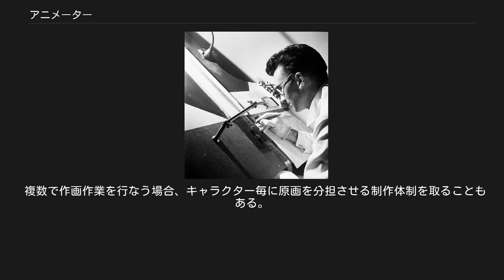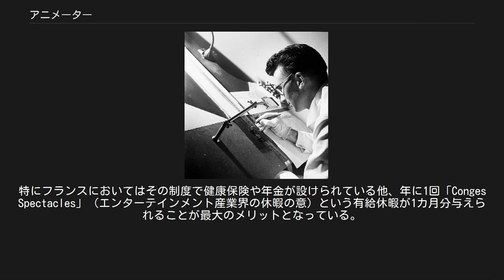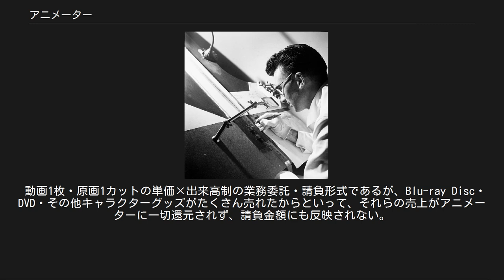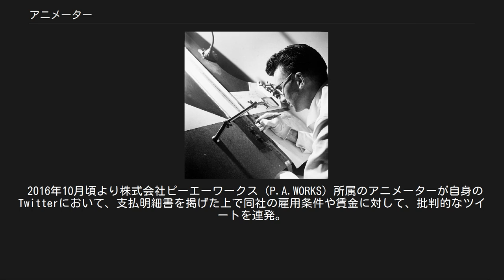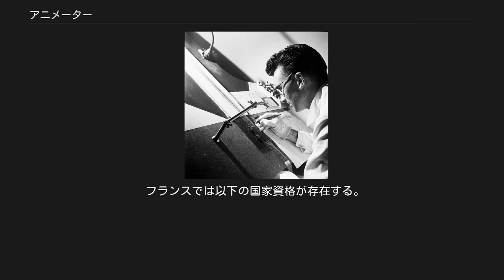アニメーター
アニメーター（英語: animator）とは、アニメーションの制作工程において、作画工程の原画（げんが）、動画を担当する人全般を指す。
 商業アニメでは、原画・作画監督・動画・動画検査などが該当する。
作画力とキャラクターに演技をつける演出者としての能力も必要で、アニメーターの力量は映像に顕著に現れる。
新人は、動画マンを経て、原画マンで経験を積み評価されると作画監督に昇格する。
 ストップモーション・アニメーションでは、人形等の動きの設計を担当する者、3DCGアニメーションの制作では動きをつける者のことを示す。
 原画が完全にデジタル化されてもなお一定数の人手が必要なため、アニメーション業界は労働集約型産業とされる。
 人物についてはアニメ関係者一覧を参照 原画マンは、動きのキーポイントの静止画を作画し、その間の絵をつなげる作業は動画マンが担当する。
複雑な動きが要求される場合は原画マンがあらかじめ原画の間に参考絵を足すこともある。
出来上がった原画は作画監督にチェックをされる。
 担当する者は「原画マン」と呼ばれ、演出家と担当パートの打ち合わせを行い、まず、絵コンテを元にレイアウトを描き起こす。
レイアウト作業ではカメラワーク、背景用の原図、動きのラフなどの絵を用意する（レイアウトのみ専門的に人を割り当てる作品もある）。
 演出はレイアウト上がりがコンテの内容、演出意図とズレがないかを確認し、必要ならば指示を入れ、作画監督（作監）に渡す。
演出、作画監督の修正が入り、チェック済みとなったものがレイアウトバックとして各原画マンに戻される。
 複数で作画作業を行なう場合、キャラクター毎に原画を分担させる制作体制を取ることもある。
作画効率が低くなる代わりに、1人のキャラクターを1人の原画マンが一貫して責任を持つため演技の設計が行いやすく、また、原画マン毎によるキャラクターの演技や表情に違いが生じないというメリットがある。
 日本ではカット毎に原画作業を分担することが一般的で、外注するには都合がよく効率的ではあるが、短いカットの参加では演技設計が難しく、画面や演技の統一感が得られなくなるデメリットがあるため、作画監督が必要となる。
 作画監督は動きをチェックして修正したり、原画マンごとに異なるキャラクターの解釈をキャラクターデザインに基づいて修正して画面の統一を図ったりする。
アニメーター出身の演出の中には作画監督の領域までタッチすることもある。
作品によっては、作画監督間の絵のバラつきを押さえるために、総作画監督を立てることもある。
 紙と鉛筆などアナログな制作環境で行うことが過去から続いているが、ペンタブレットとイラストソフトを利用して原画作業を行う「デジタル原画（作画）」を取り入れる場合がある（デジタル環境が取り入れられているのはCGおよび彩色や撮影が大部分で原画作業では稀）。
 担当する者は「動画マン」と呼ばれ、原画と原画の間を補間するように絵を描き、これを中割りという。
また、ラフに描かれた原画の線を拾いクリーンナップ（清書）作業を行うのも動画の役割である。
一般的に、新人アニメーターは動画を担当し、技量を認められると動画検査や原画を任せられるようになる。
 原画工程同様に管理役職がおり、動画検査と呼ばれる動きに関する熟練者が動画の修正やリテイクを指示する。
 デジタルアニメが一般化しているが、レタッチソフトと液晶タブレットを使い、「手で描く」手法が主流であることや、専門知識を持つ者が少ないため、CGを活用できるアニメーターの確保は難しいという。
 海外のアニメーターにはフリーランスで作業を手懸ける者が多く、その分野ではエンターテインメント領域で働く人間のための特別な社会保障制度が存在している。
特にフランスにおいてはその制度で健康保険や年金が設けられている他、年に1回「Conges Spectacles」（エンターテインメント産業界の休暇の意）という有給休暇が1カ月分与えられることが最大のメリットとなっている。
 基本は自己申告制であり「ここからこの辺りまで休暇を取りたい」と伝えると、そこから１ヶ月分の給料を手渡されるようになっている。
ただし、その前年にあまり働いてなければこの給与が少なくなってしまう欠点を孕んでいる。
 国内のアニメーターの多くは、有名クリエーターを夢見て目指す者が多い。
原画として成功したときの見返りは多く、高い実力の持ち主が独立した場合などは、多くの収入を得ることもできるが、独立まで行ける者はほ...